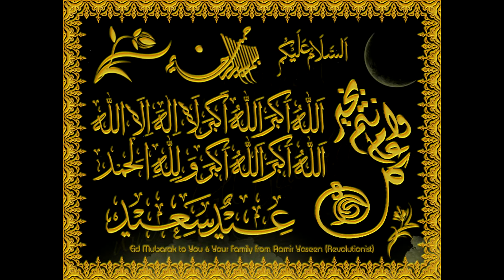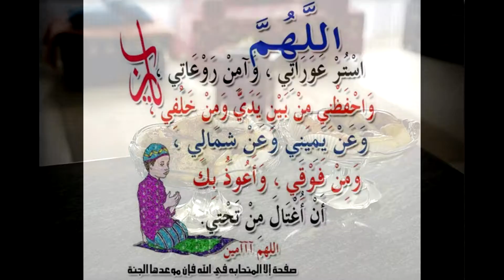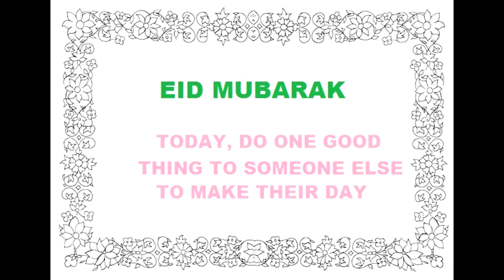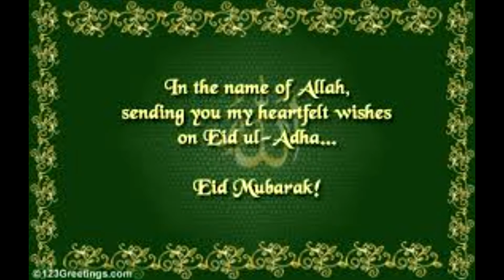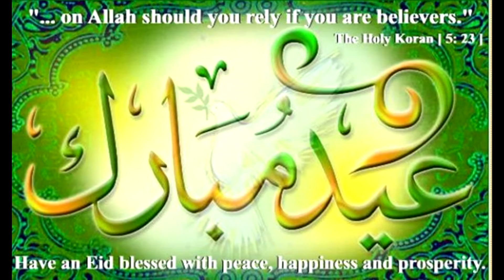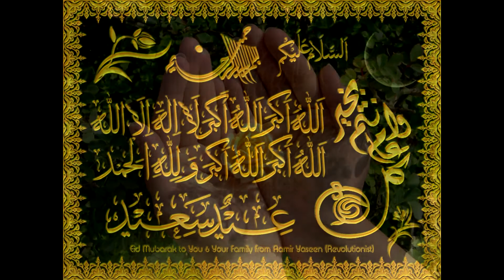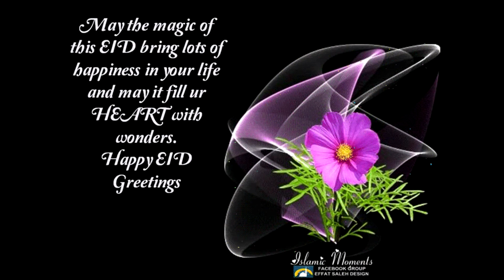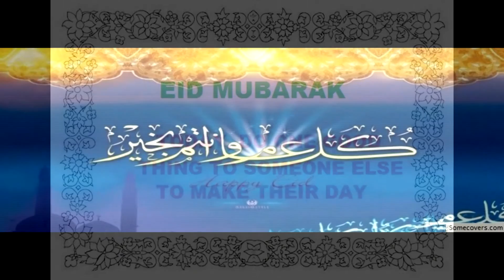Eid Mubarak From Champa